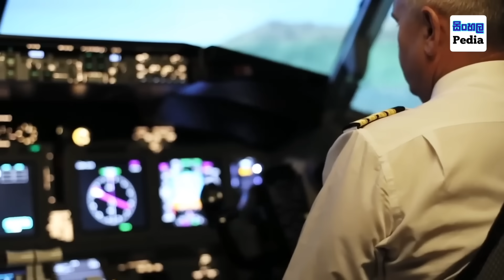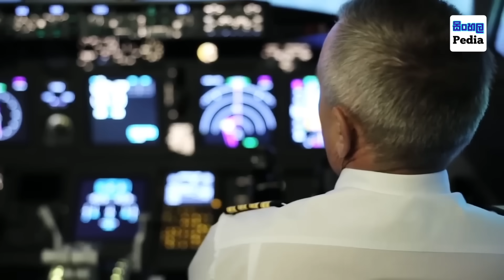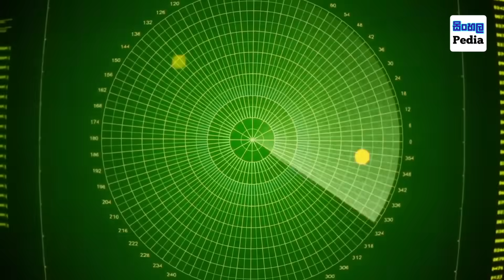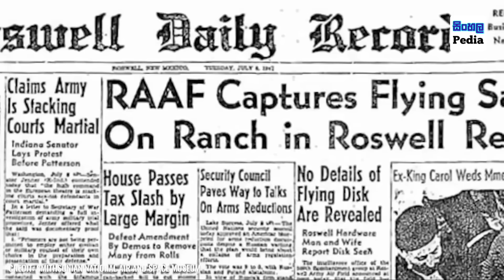පිටසක්වල ජීවීන් අප අතරම ඉන්නවා මෙන්න සාක්ෂි | Top terrifying Alien encounters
විද්‍යා ප්‍රබන්ධ විදිහට වසර ගණනාවක් අපට පෙන්වන පොත් විදිහට එපියට එන චිත්‍රපට විදිහට අපි බලන දේවල් ඇත්තද?  එක්සත් ජනපද රජයට ඇත්ත වශයෙන්ම පිටසක්වල ජීවීන් පිළිබඳ සාක්ෂි තියෙනවාද? එහෙම තියෙනවා නම් ඇයි එයාලා අපෙන් ඒක හංඟන්නේ?
දැන් හංඟපු කාලය ඉවරයි හිටපු හමුදා නිලධාරියෙක් දැන් නිශ්ශබ්දතාවය බිඳ දමමින් මේ සියල්ල හෙලි කරන්න තමයි යන්නේ. එයා කොන්ග්‍රසයට අභියෝග කරමින් පිටසක්වලයින් ගැන ගොඩක් කරුනු අපිට කියනවා. බලමු මේ මොනවද කියලා මෙන්න මේ වීඩියෝව තුලින්.